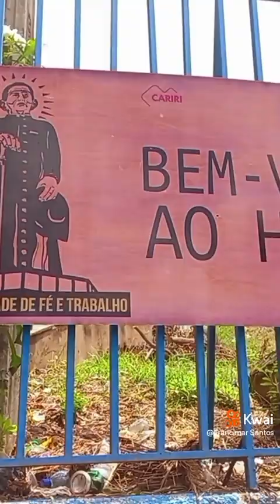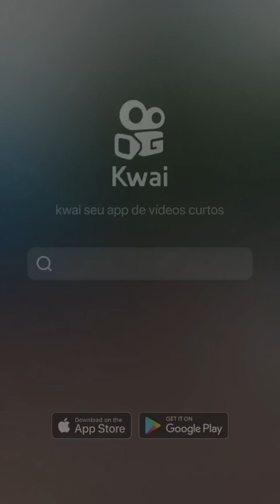PADRE CÍCERO 179 JUAZEIRO DO NORTE 2024